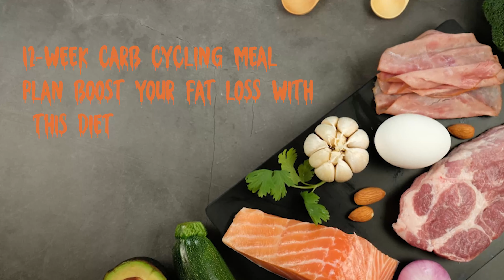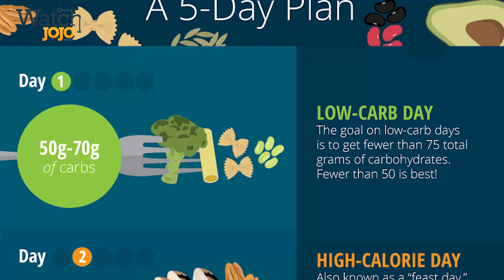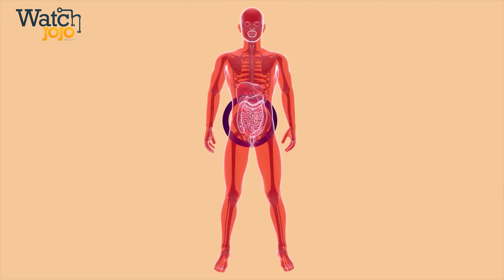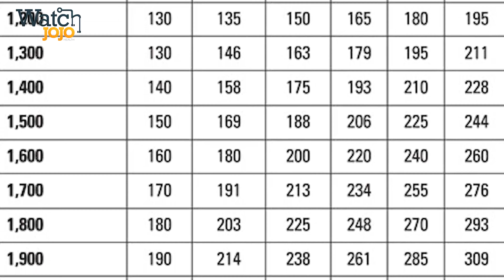12-Week Carb Cycling Meal Plan Boost Your Fat Loss With This Diet.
Unpopular opinion: “Low-carb diets are so hard to stick to!” Yes, you want to go full keto and get your dream body in a few months. But you hate the idea of giving up carbs entirely. Even worse, your cravings get out of control every once in a while. So you need a moderate diet, one that lets you eat some carbs every so often. Carb cycling does exactly that! It might be the happy medium between going carb-free and letting your carb cravings rule you. So, is carb cycling good for weight loss? How does it work?  Here are the answers to your most pressing carb cycling questions, along with a sample 12-week carb cycling meal plan.

➥➥➥ FOLLOW ME ➥➥➥